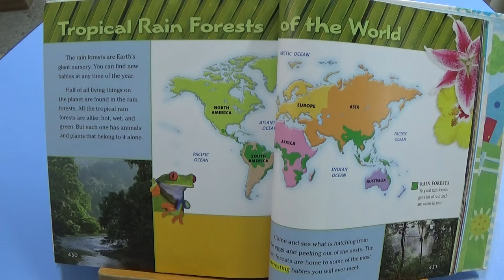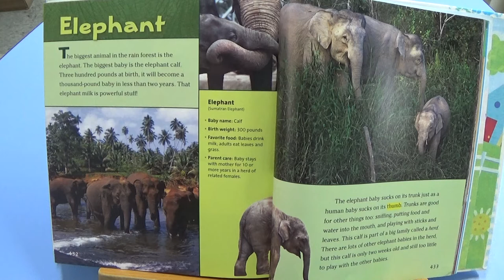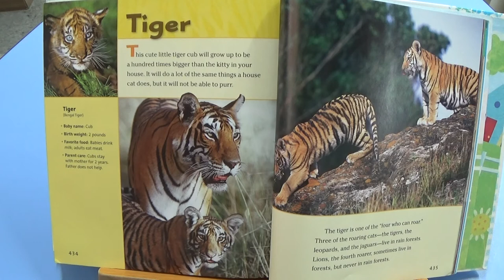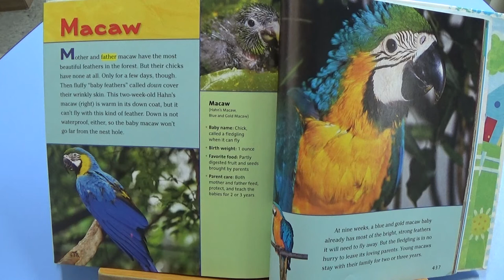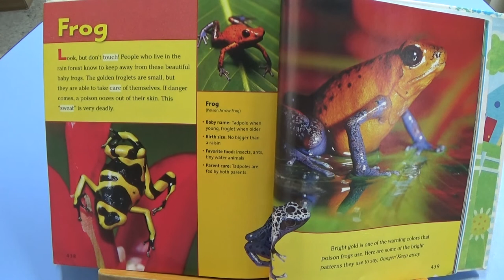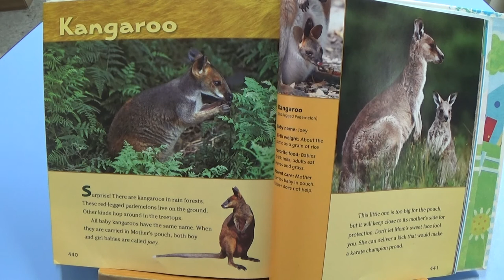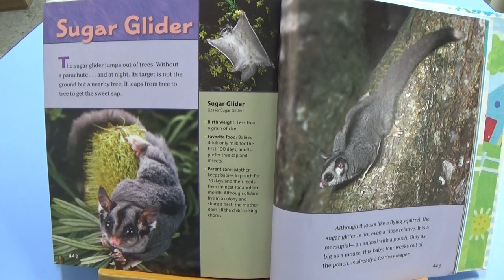ST 2 1 Lesson 14 Rain Forest Babies